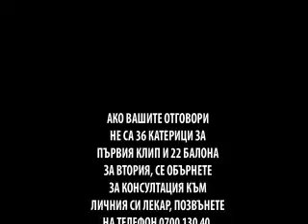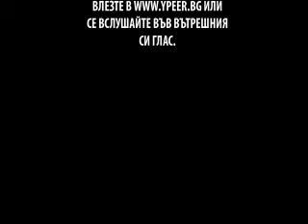anti HIV animatic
ONLINE HIV TEST ANIMATION TEST